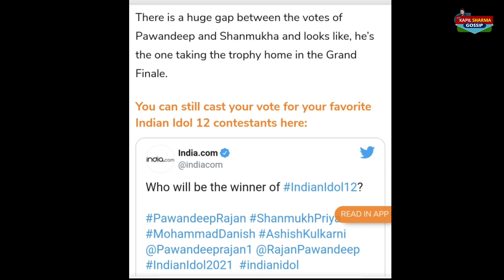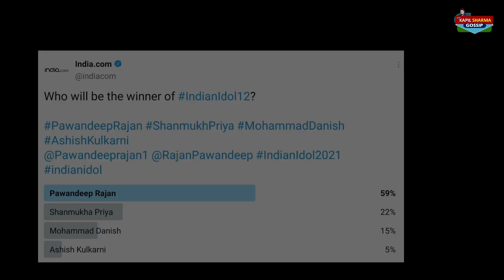Exit Poll Indian Idol 2020 Who Get Highest Vote | Know HOW Many Votes Pawandeep Rajan GOT| India.com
Exit poll of indian idol 2020 has been released by india.com and surprisingly Poll result are very interesting must watch this video and know who's the highest vote taker and how many votes pawandeep rajan got in this twitter poll, Indian idol season 12 are on their final stage so people are very keen to know who will the winner of indian idol so do your prediction and comment below